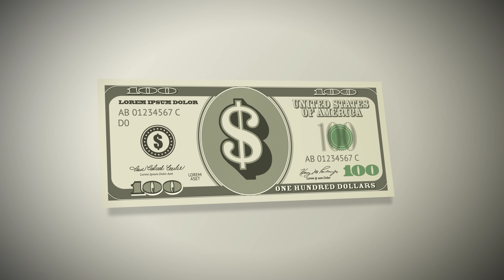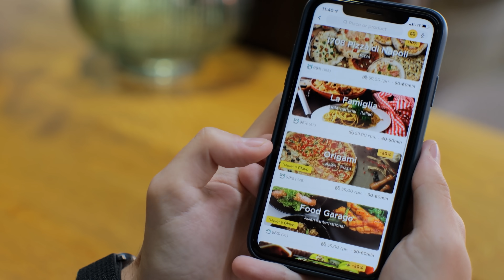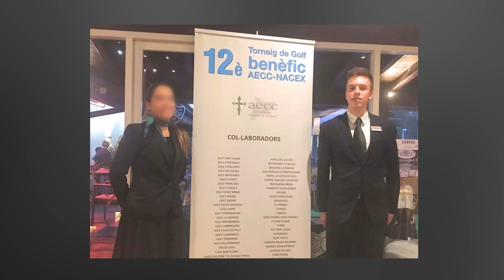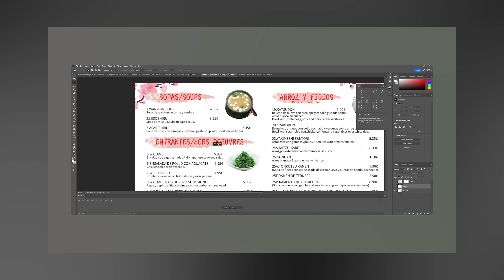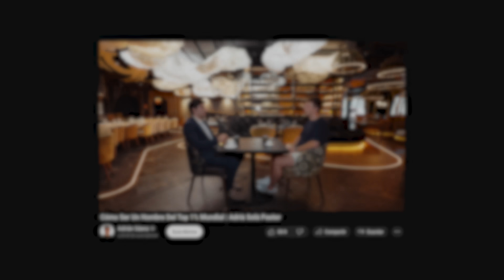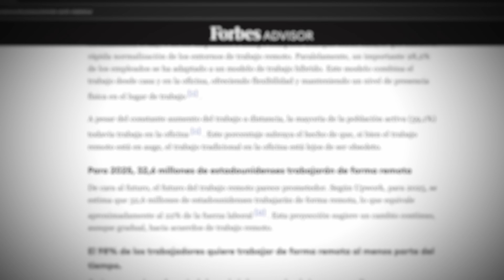Quieres Ganar Dinero? Guía Definitiva.